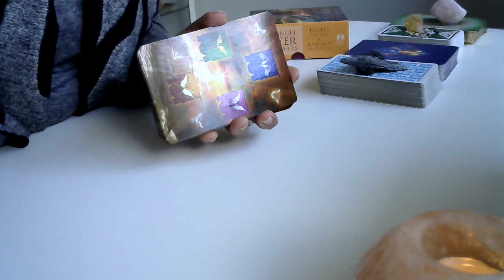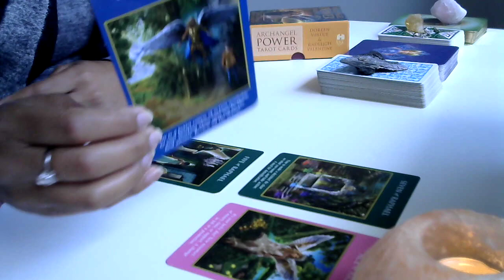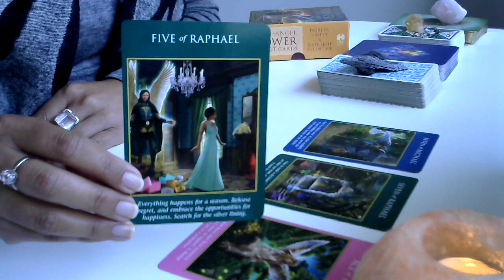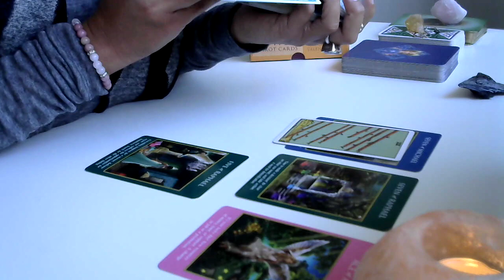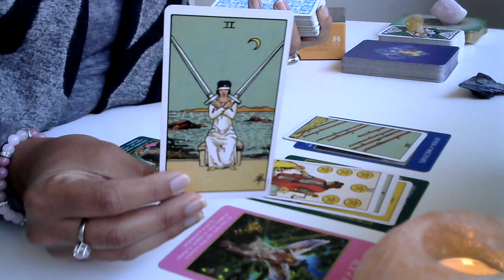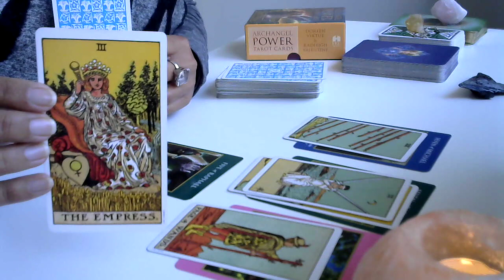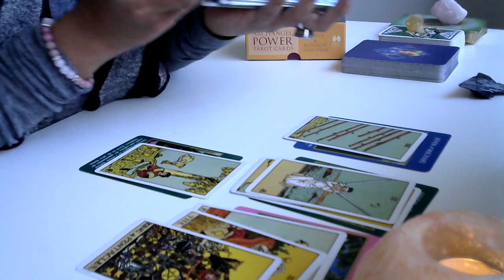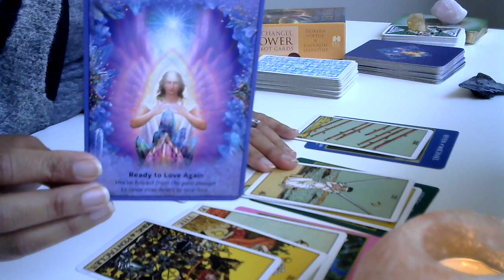ARIES - WOW! ULTIMATE ABUNDANCE AND PROSPERITY BUT YOU MUST DO THIS FIRST! MID MARCH 2023 READING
Firstly, thank you so much for being here, I truly appreciate you! My hope and desire is to share tools, resources, knowledge and skills to help you BE more of you NOW through channeled messages of divine love, abundance and healing to help YOU to feel clear, confident and empowered in your life. Please take only what resonates with you and leave the rest behind.

Decks Used
🤍 Rider Waite Original Deck
🤍 Crystal Angels By Doreen Virtue